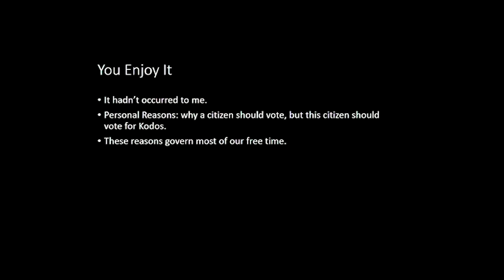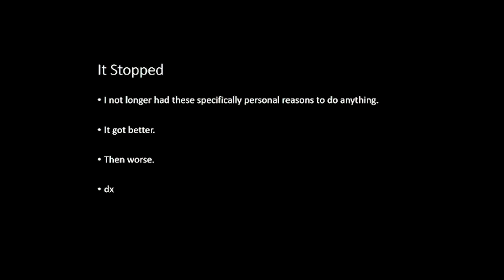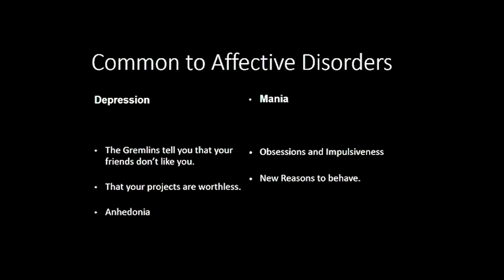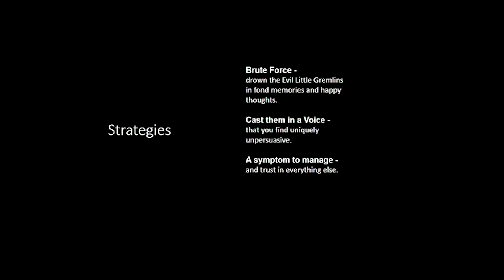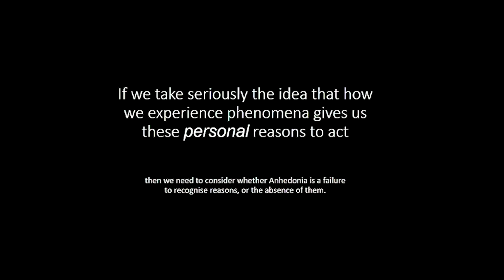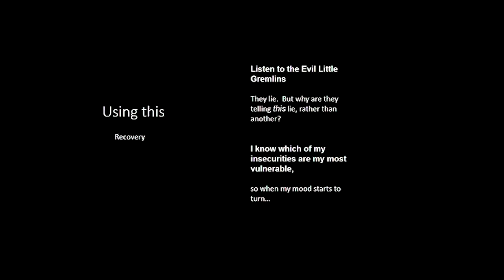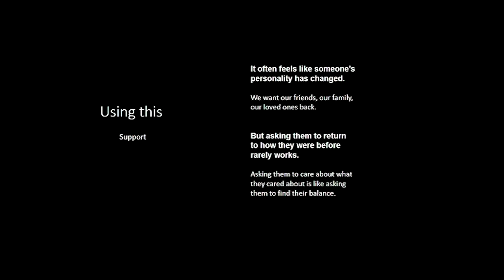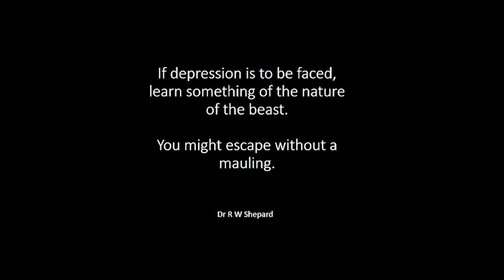“The Cost of Feeling Something” | Elliot Porter | TEDxUniversityofGlasgowSalon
Elliot Porter is a Philosophy graduate who served two terms on the Glasgow University’s Student Representative Council as Mental Health Equality Officer. His research focuses on the effect mental disorders have on a person’s capacity to live autonomously. He has cyclothymia, a long term mood disorder which he manages using CBT techniques. Elliot Porter is a Philosophy graduate who served two terms on the Glasgow University’s Student Representative Council as Mental Health Equality Officer. His research focuses on the effect mental disorders have on a person’s capacity to live autonomously. He has cyclothymia, a long term mood disorder which he manages using CBT techniques. This talk was given at a TEDx event using the TED conference format but independently organized by a local community.